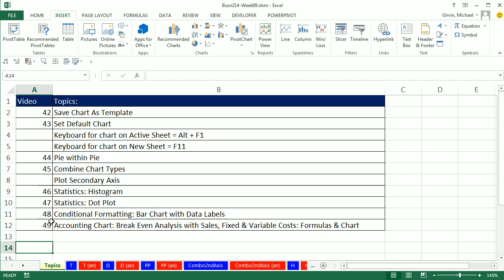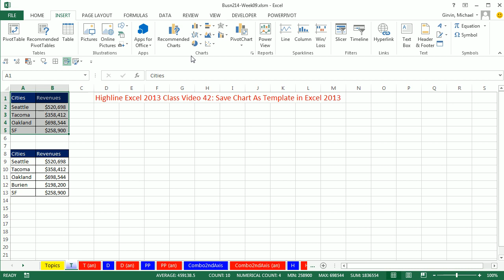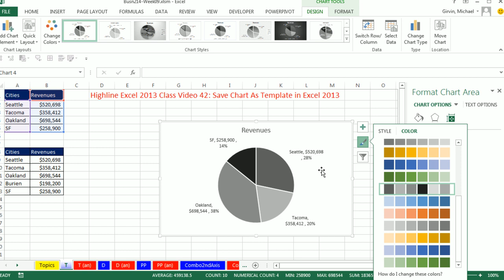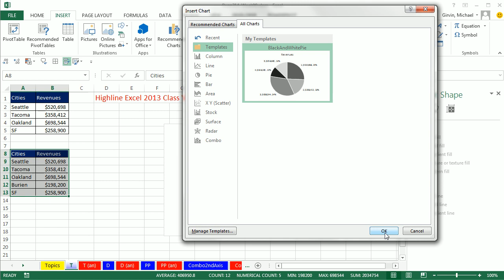Highline Excel 2013 Class Video 42: Save Chart As Template in Excel 2013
This is the Highline Community College Class, Spreadsheet Construction taught by Michael Girvin: Basic To Advanced Excel.
Topics in this video:
1. Save Chart As Template